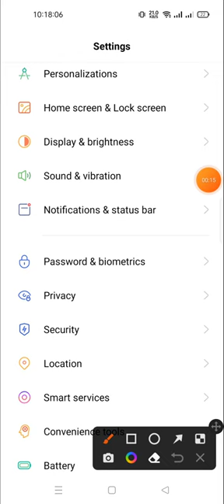how to change the notification icon in realme 10 pro plus | show notification icon in realme 10